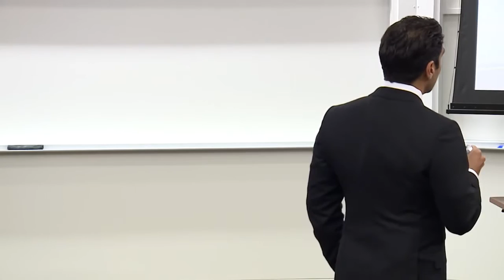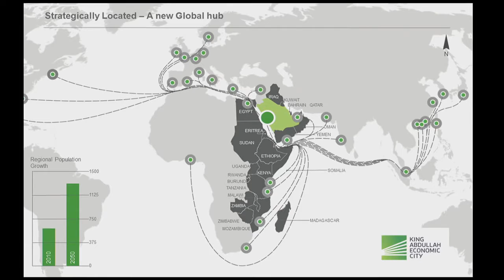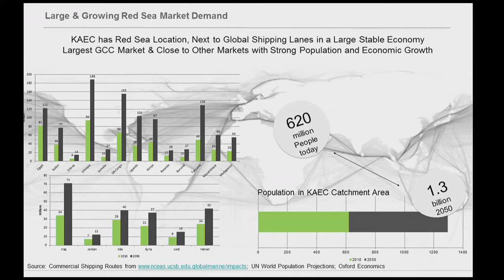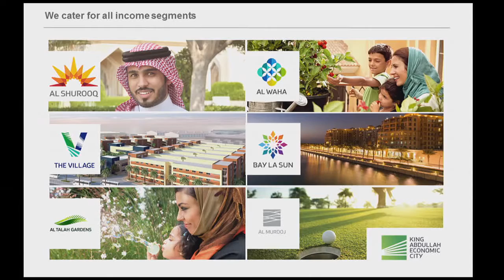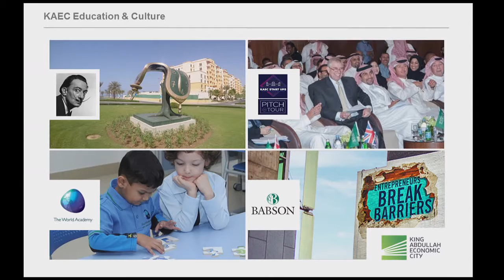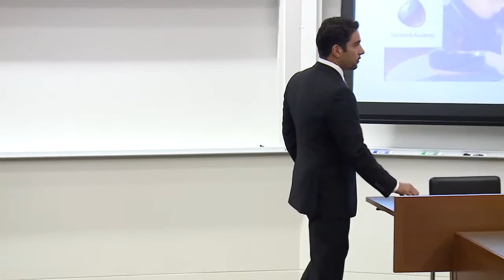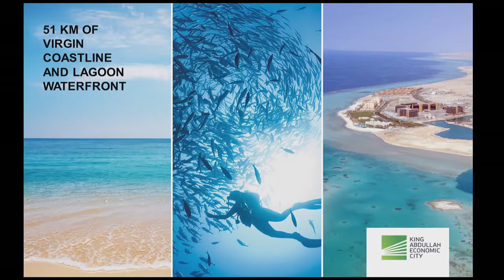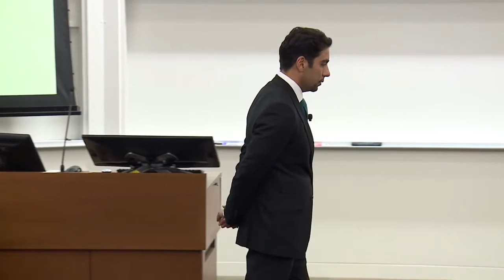Fahd Al-Rasheed: Building a New City from the Ground Up